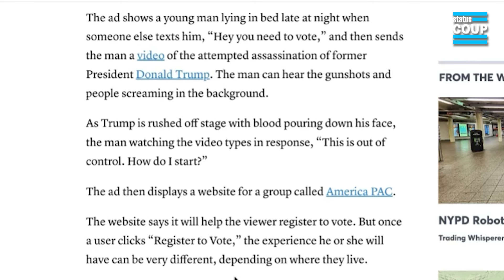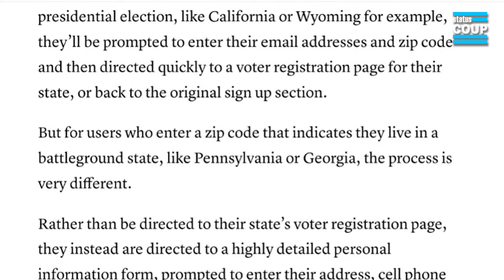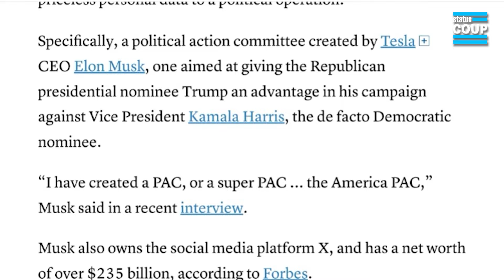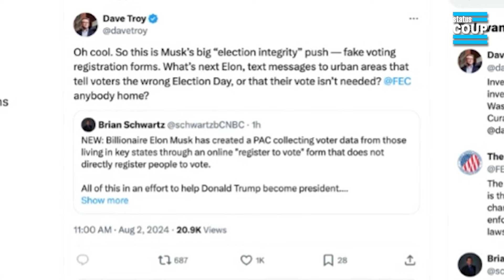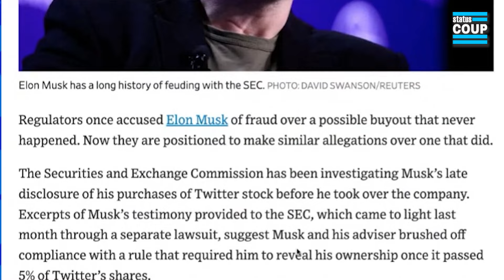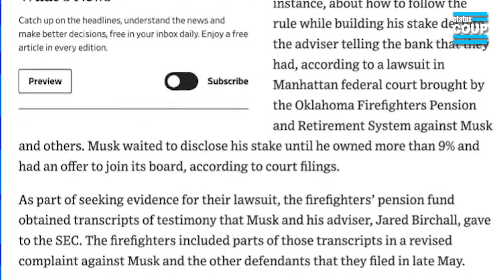Elon Musk SCAMMING Swing State Voters Into Giving Their Info to Trump Campaign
As the 2024 election cycle continues, Elon Musk is back to his shady shenanigans, this time tricking voters into handing over free information. Jordan Chariton explains what the scam is, which includes promising help to register to vote, then doing none of that and instead just colleting personal information to send to Trump.

@JordanChariton on 'X'